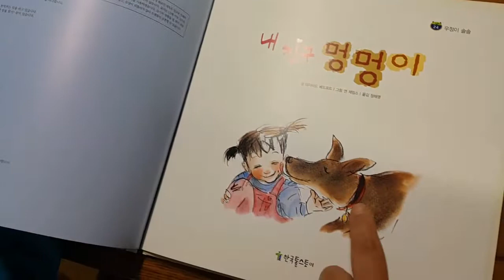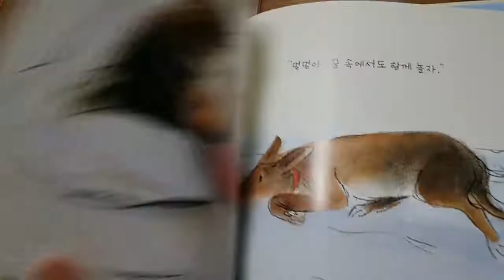리틀스토리북스.내 친구 멍멍이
리틀스토리북스.내 친구 멍멍이.유치원에 다니는 아이랑 매일 책읽기를 해야한다.이렇게 동영상에 담아두면 잠들기전 책읽기 활용이 되겠네.